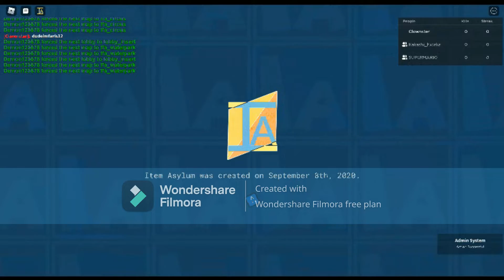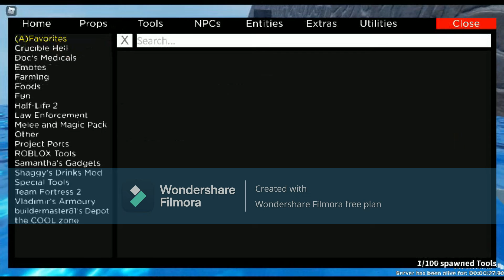Compilation i forgor what number